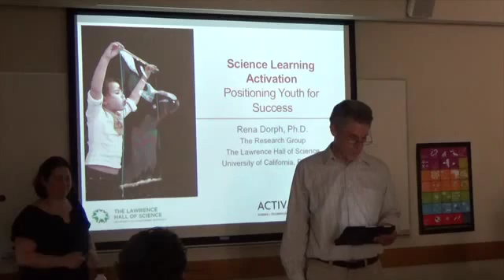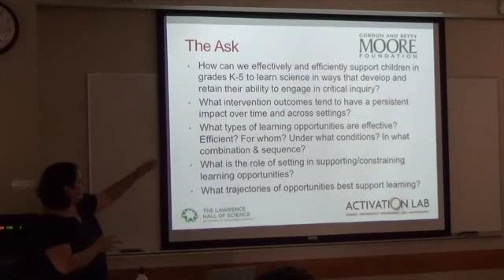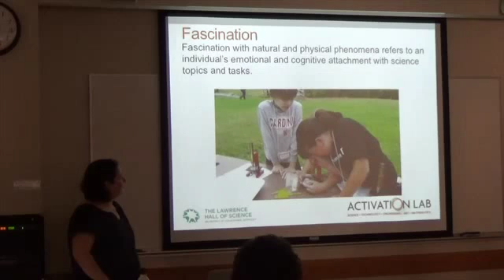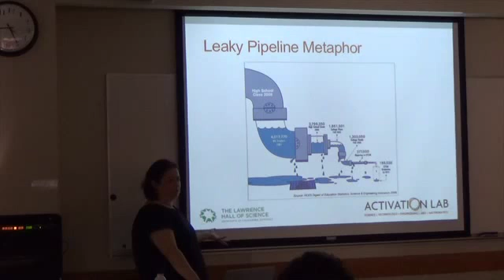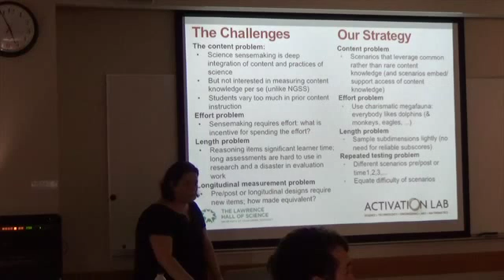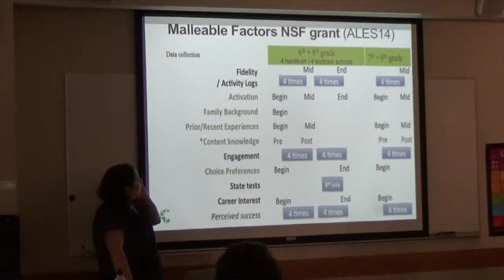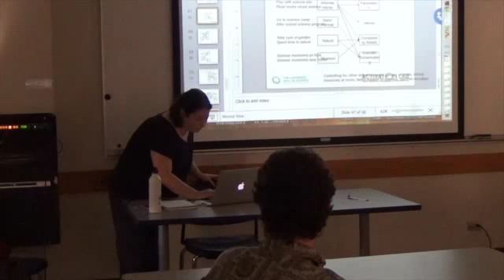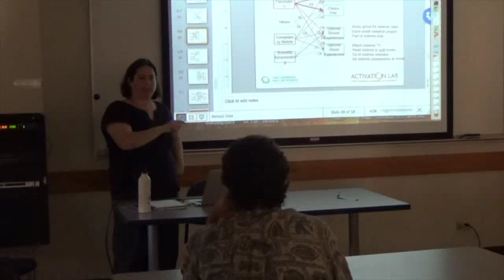Rena Dorph, 9/21/15: "Science learning activation: Positioning youth for success"